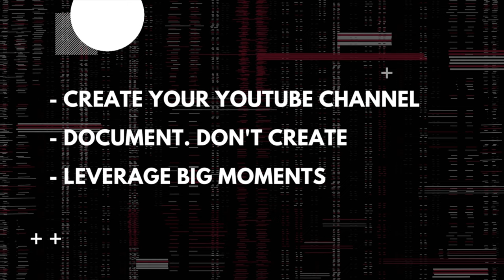LeBron James at the Drew League | 3 Tips For Your Athlete Brand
Many athletes struggle coming up with content ideas to help them stand out from the competition. In this video, Andrew discusses LeBron James' participation in the Drew League and provides some tips for building your athlete brand and content strategy.

00:00 - Intro
00:52 - LeBron James at the Drew League
01:11 - Creating Your YouTube Channel
02:05 - Document. Don't Create
03:24 - Leverage Big Moments
04:42 - Recap

About Athlete Marketing Playbook:
Athlete Marketing Playbook is a network empowering athletes with the tools and resources to build and monetize their brand. Each video breaks down branding and marketing strategies, athletes monetizing from their name, image, and likeness, NIL updates, and more. So, whether you are looking to grow your athlete brand on social media or aim to scale your business in the digital world, your host; Andrew Anderson will help you walk away with practical steps to take you to the next level!